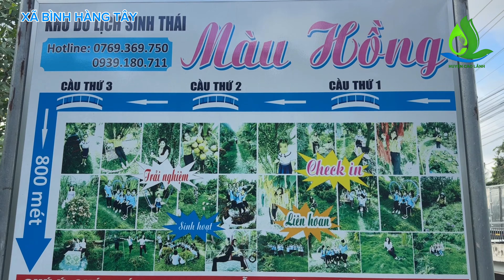KHU DU LỊCH SINH THÁI MÀU HỒNG - BÌNH HÀNG TÂY